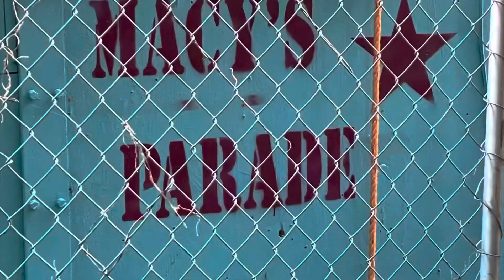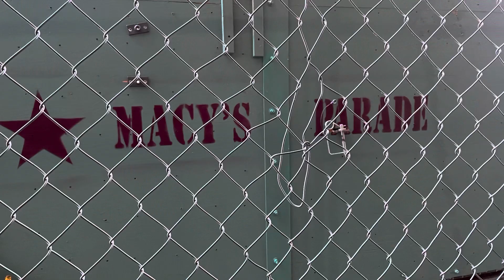Macy’s Parade Preparations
This is a bit of behind the scenes of preparation of the floats for the 2022 Macy’s Thanksgiving Day Parade. I realize it is a bit unlike my other videos but it looks at the mechanics of fitting these large floats into transportable sizes. Everything on these floats is custom made and purpose built. A lot of planning, design and fabrication went into these.

I have always loved the Macy’s Parade. It inspired me to go into the commercial artist and craftsman field. Because I have worked in similar areas I can really appreciate the effort that goes into these floats.

I think there are plenty of lessons that can be learned in looking at these that can be applied to mode making and dioramas. The slideshow like form of the video is suited to pause and study different images.

This somewhat spontaneous video celebrates one month of this YouTube Channel. There is plenty more to come.

Happy Thanksgiving.